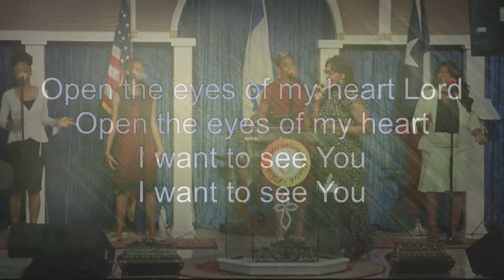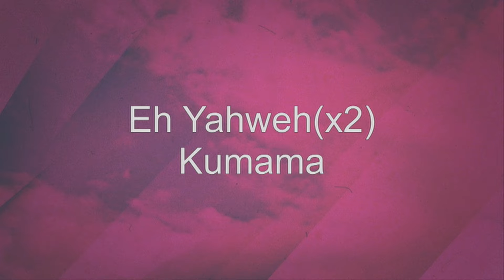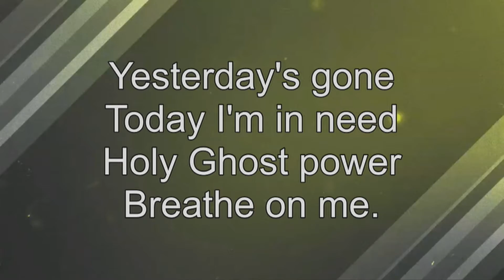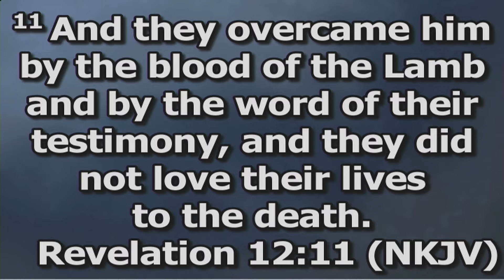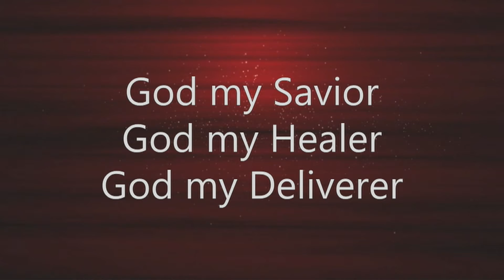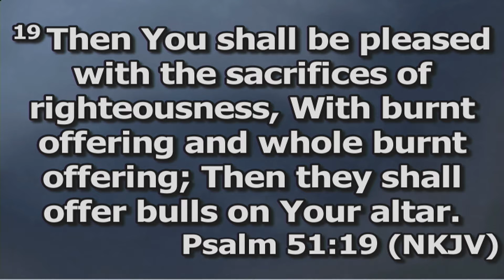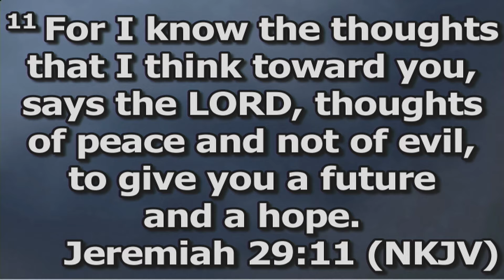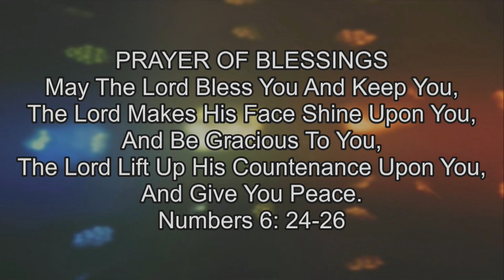Spiritual Warfare Part II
Thanks again, for joining as Pastor Ehambe continues his teaching on Spiritual warfare